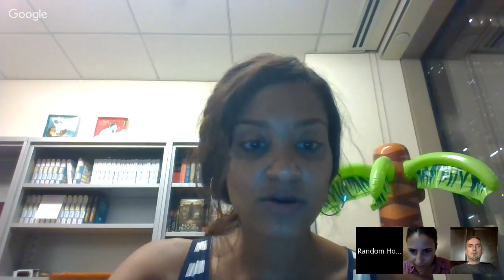Author James Dashner and his editor Krista Marino talk THE DEATH CURE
Submit your questions in advance by clicking on the "play" button above and toggling to the "Q&A App" using the keypad in the upper righthand corner of the Hangout window! Even if you can't join for the live event come back here afterwards to fast forward directly to the answer to your question.

Join author James Dashner and his editor, Krista Marino, for a discussion about THE DEATH CURE as part of the DASHNER DASH BINGE READ! Bring your questions (or submit them in advance here) as they talk about all aspects of the book.